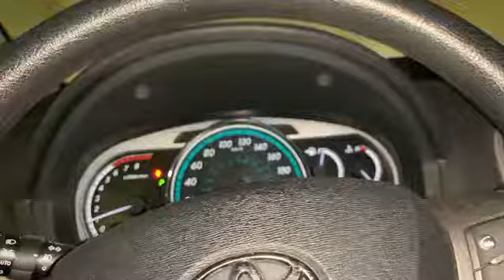im ok to drive her car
Justs learning how to go forward and backwards in Toyota SUV using paddles gas and brake and steering wheel and shift stick controls so yeah i learn it from G1 online but no drivers license yet